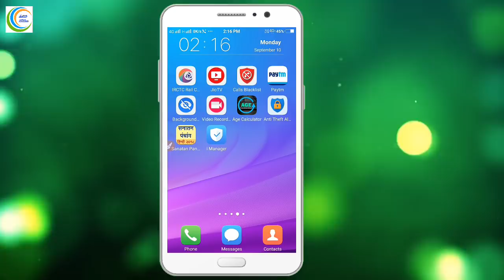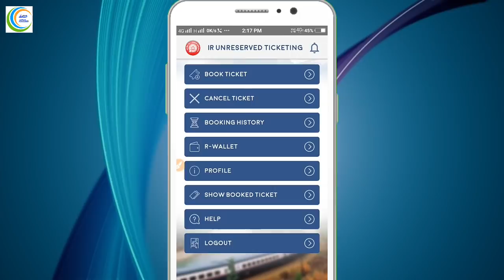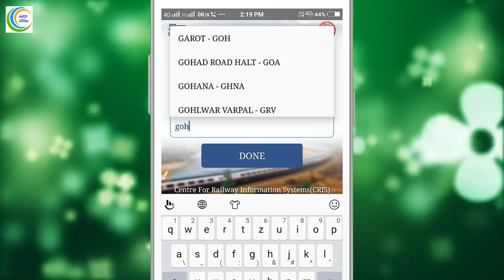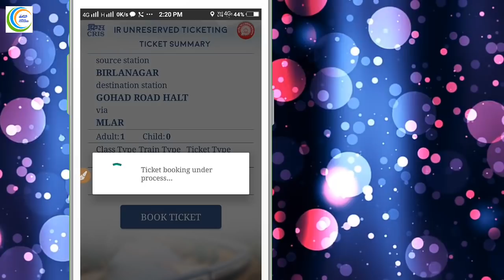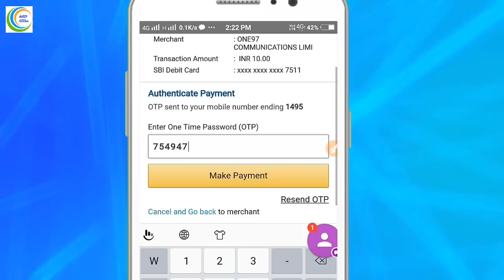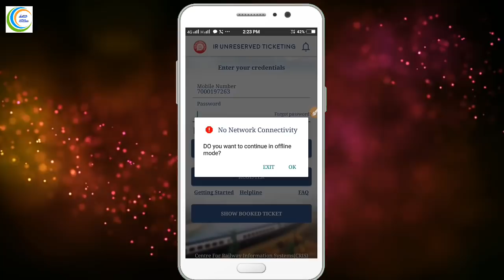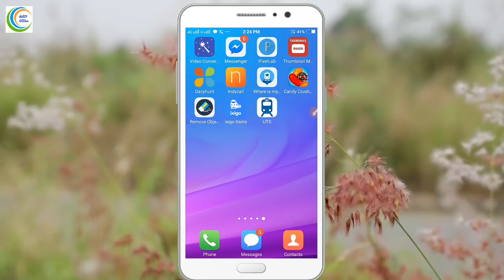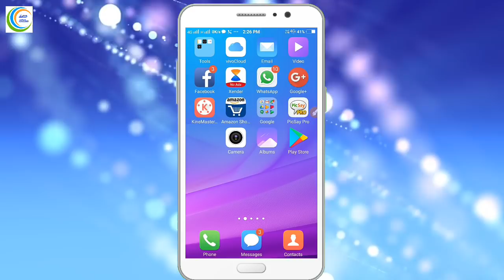Indian train | general ticket book | rain info | how to book general ticket | aaosikhe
Indian train | garnel ticket book | rain info | how to book garnel ticket | aaosikhe